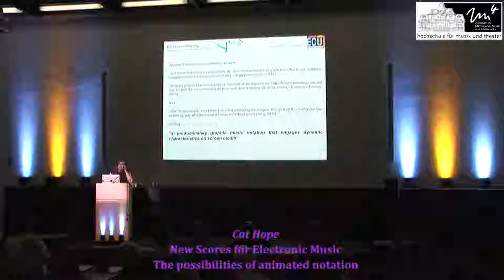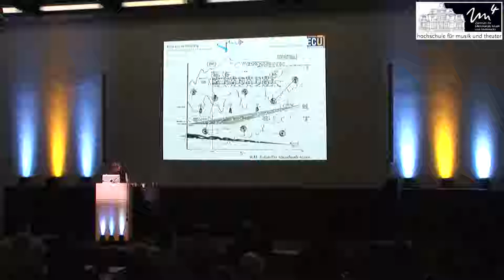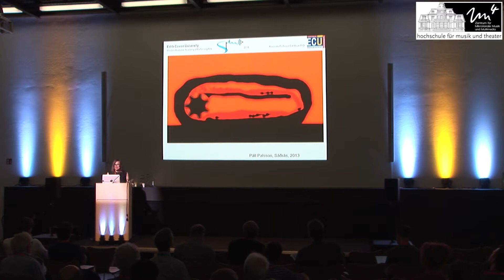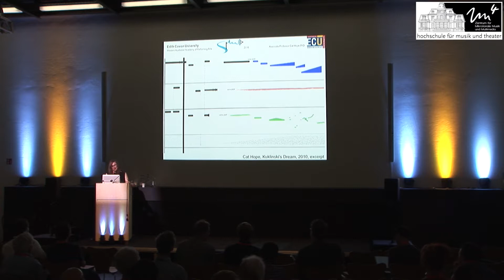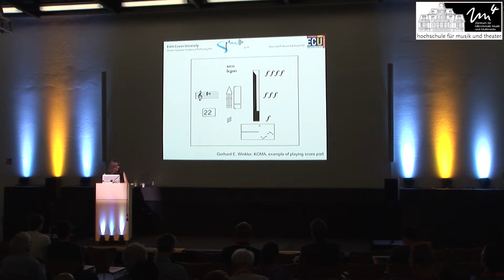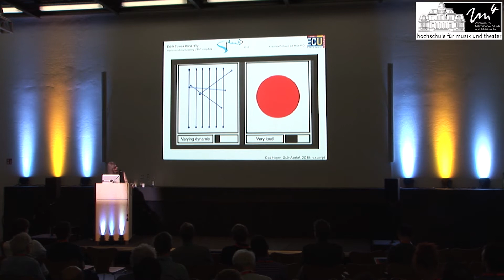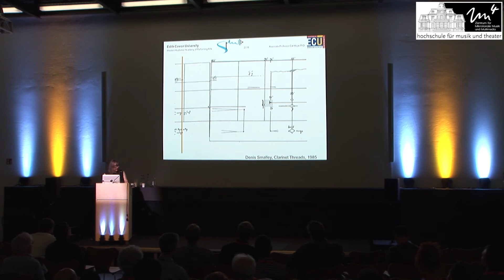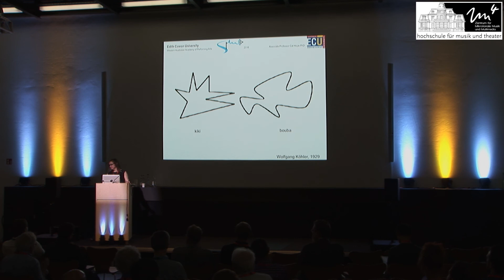Cat Hope - New Scores for Electronic Music: The possibilities of animated notation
Cat Hope:
New Scores for Electronic Music: The possibilities of animated notation

Key note presentation given during the Sound and Music Computing Conference (SMC) 2016 in Hamburg

Recorded at DMI, HAW Hamburg, Finkenau Campus
Hamburg, 2016